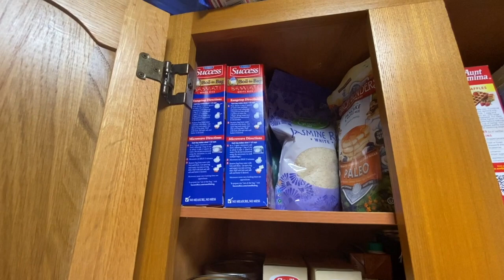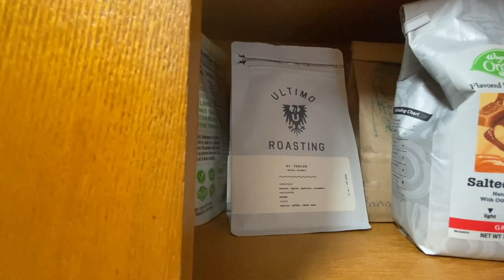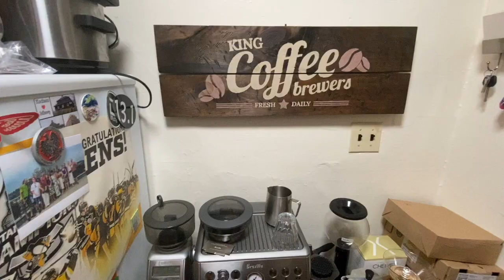Episode 1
This is Episode 1 of Irun Chef Youtube channel, an exploration of my new norm as an unemployed chef and health coach.